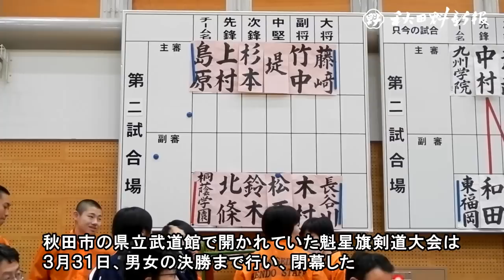九州学院と島原が連覇、魁星旗剣道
魁星旗争奪第４４回全国高校勝抜剣道大会・第３１回全国高校女子剣道大会（秋田魁新報社、県剣道連盟、県高体連主催）最終日は３１日、秋田県秋田市の県立武道館で男女の決勝までを行い、男子は九州学院（熊本）、女子は島原（長崎）がともに連覇を果たした。